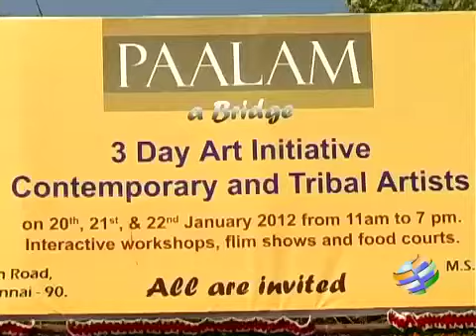Paalam Art Gallery